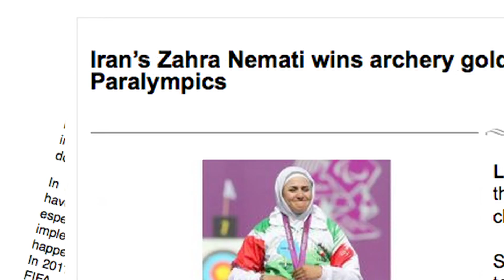Iran's Zahra Nemati Individual Winner of 2013 Spirit of Sport Awards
Iran's Paralympic archery gold medallist Zahra Nemati has won the 2013 Spirit of Sport Individual Award.

In winning Archery gold at the London 2012 Paralympic Games, Zahra Nemati made history by becoming the first Iranian woman to win a gold medal at either an Olympic or Paralympic Games.

Her success in topping the podium in London generated a lot of media coverage in Iran which has not just helped to break down perceptions of people with an impairment but has inspired other women to take up sport.

Born in April 1985, Zahra had black belt in Taekwondo before she was involved in an accident in 2004 with a spinal cord injury.

Two years after the accident, the university student took up archery and quickly proved to everyone that her impairment was not a limitation.

Just six months after taking up the sport she took part in the National Championships, competing alongside able bodied archers and finished in third place. As a result she was invited to join the National Archery team and has won a medal in every Championships she has competed in since.

Her achievements have included:

·         During a two--year period competing with able-bodied archers, she won individual bronze and team silver & bronze medals in Asian competitions. Also in her first appearance in para-archery at the 2010 Czech Republic Championships she broke the world record while winning individual gold and Team & Mix silver medals.

·         At the 2011 Archery World Championships in Italy, she broke the world record in four distances and also in the 30m event.

·         At London 2012 she set a Paralympic record to win individual gold and also picked up bronze in the team event.

As a result of her achievements, her determination, courage and self-motivation have led her to become a role model in Iranian society, helping to change perceptions of people with an impairment. The number of people practicing para-archery in Iran has also increased due to her achievements.

The International Paralympic Committee (IPC) is committed to enabling Paralympic athletes to achieve sporting excellence and to develop sport opportunities for all persons with a disability from the beginner to elite level. In addition, the IPC aims to promote the Paralympic values, which include courage, determination, inspiration and equality.